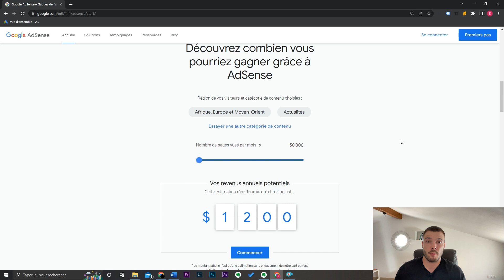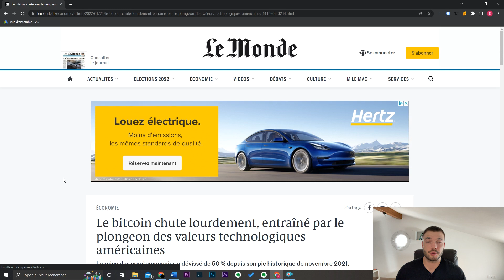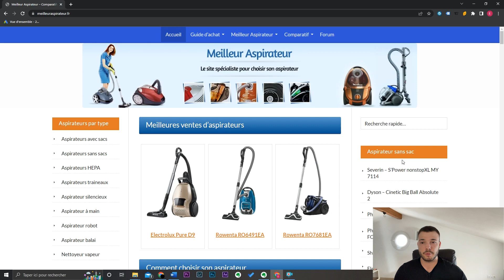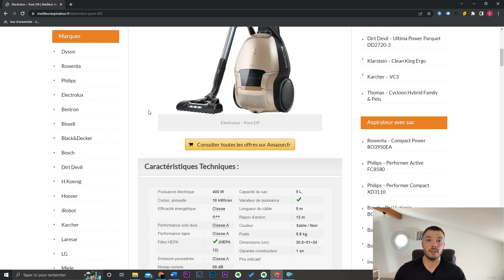7 méthodes pour monétiser un site WordPress ! (dont une qui va vous surprendre)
Si vous vous demandez comment monétiser son site WordPress, regardez cette vidéo. Vous découvrirez toutes les méthodes pour générer un revenu avec un site web. Il existe plusieurs manières de monétiser un site WordPress. Mais il existe également d'autres techniques que je vous dévoile dans cette vidéo.

Je vous invite à liker la vidéo si vous avez réussi à comprendre comment monétiser son site WordPress.

Enzo

// Timecode //
00:00 Méthode n°1
02:04 Méthode n°2
02:27 Méthode n°3
03:18 Méthode n°4
03:56 Méthode n°5
04:36 Méthode n°6
05:57 Méthode n°7